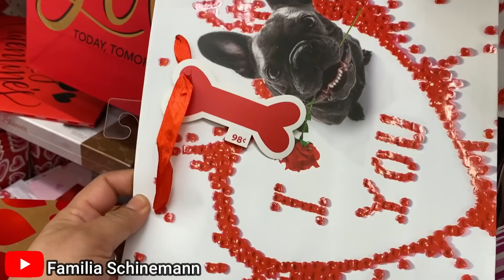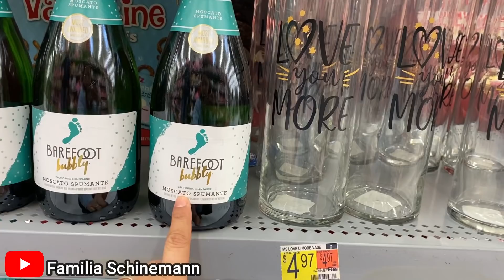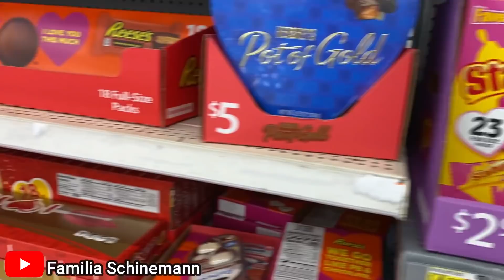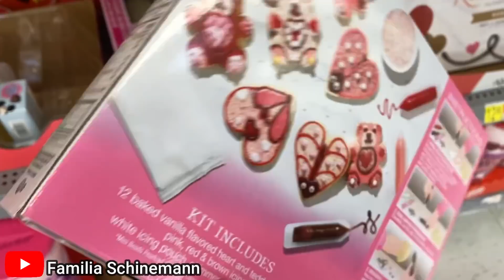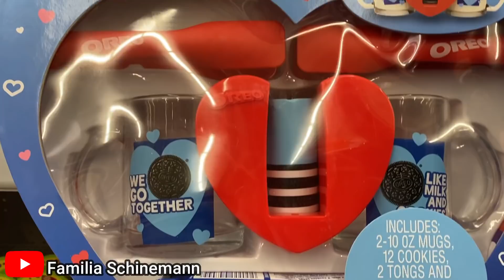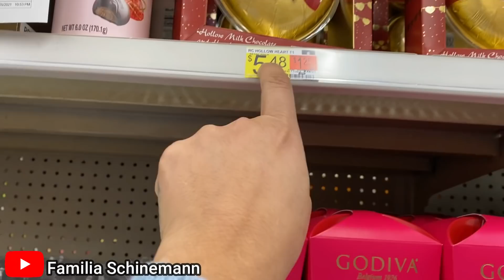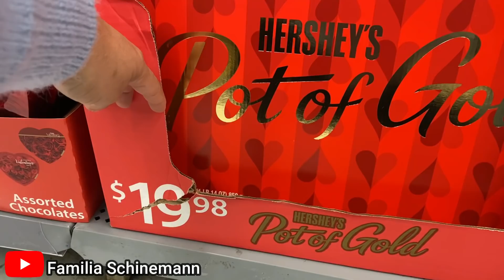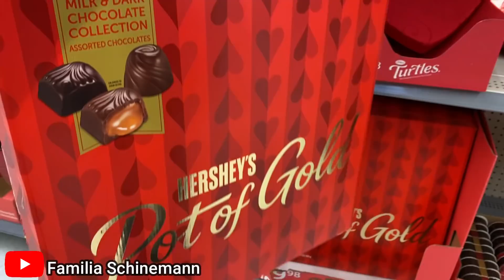Valentine's Day- Mostrando tudo o que tem no walmart dos estados unidos🇺🇸🇺🇸